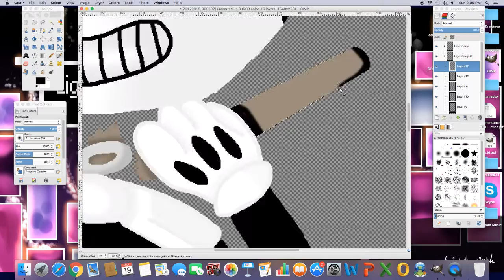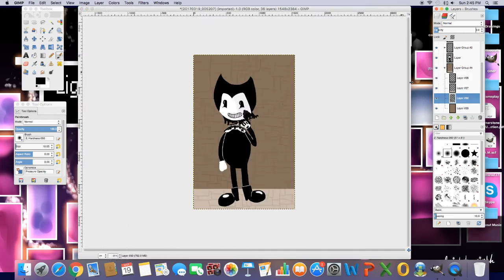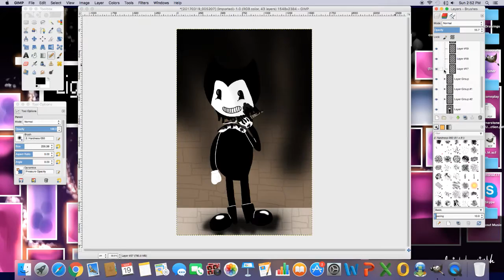Bendy {Bendy And The Ink Machine Speedpaint}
I don't even like this game.

Songs: Haunted-Ross Bugden